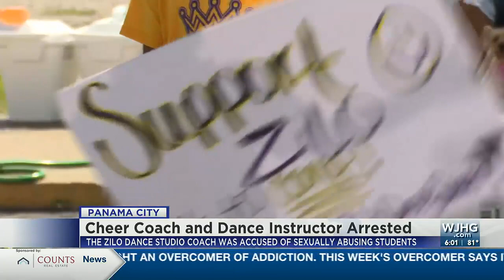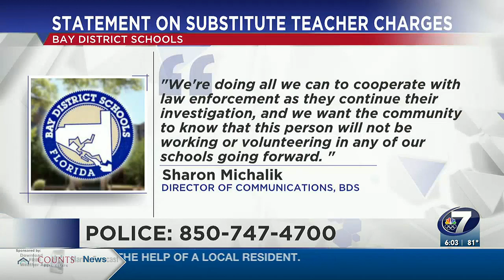Lynn Haven cheer coach arrest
The Bay County Sheriff's Office has arrested a Lynn Haven cheer and dance coach. She's accused of sexually abusing two of her students.